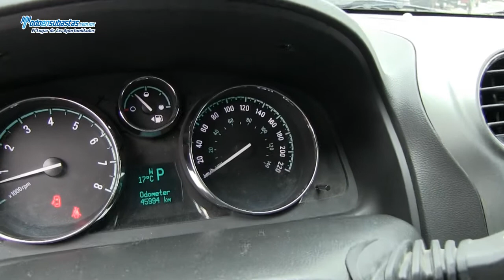CHEVROLET Captiva Paquete A 2.4 Lts. Línea Nueva / 2011